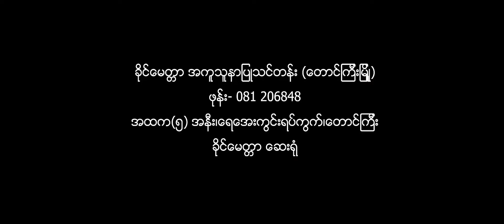KMT nurse aid school excursion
ခိုင္ေမတၱာ အကူသူနာျပဳသင္တန္း ျပင္ပေလ့လာ ေရးခရီးစဥ္ အျဖစ္ ေရႊအင္းတိမ္သို႔ (16။5။2019) တြင္သြားေရာက္ခဲ့သည့္မ ွတ္တမ္းရုပ္ရွင္တိုေလးပါ။
ၾကာျမင့္ခ်ိန္ 00:07:15
္film by kyaw kyaw win